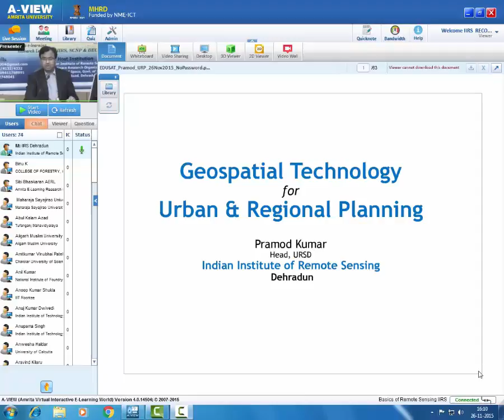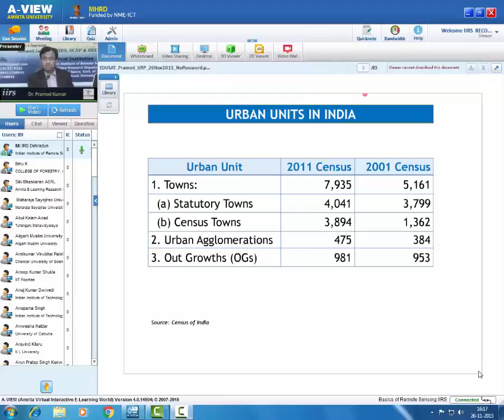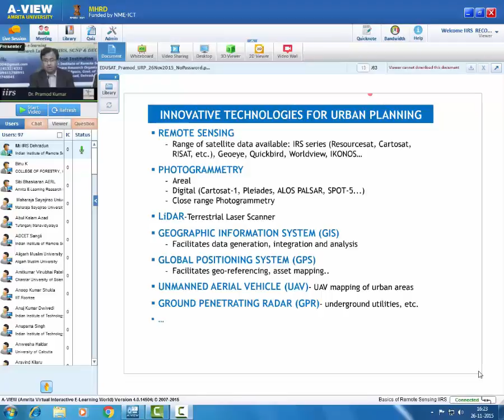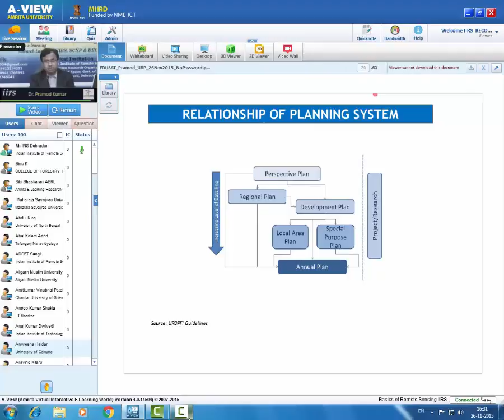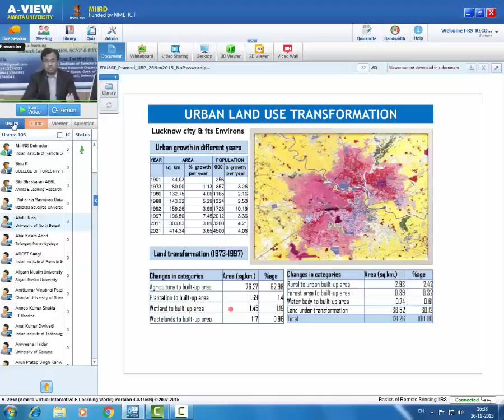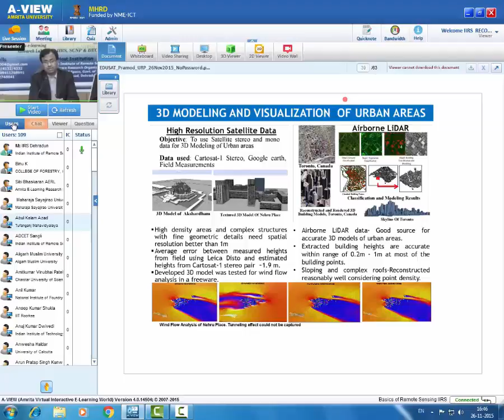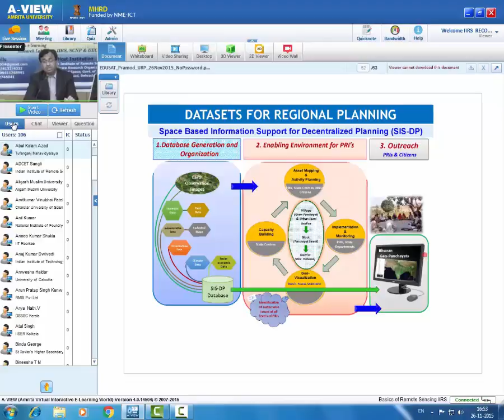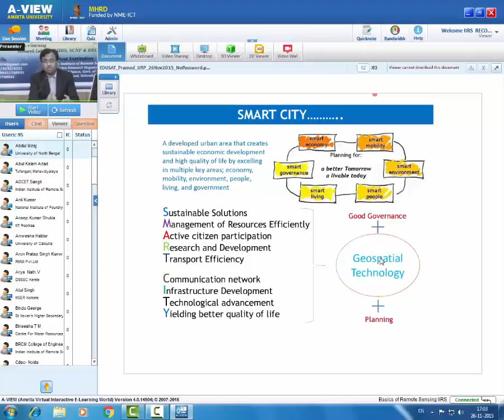03 RS & GIS applications in urban and regional planning